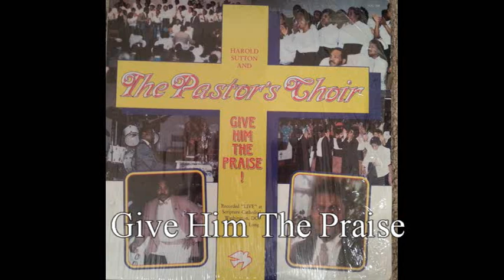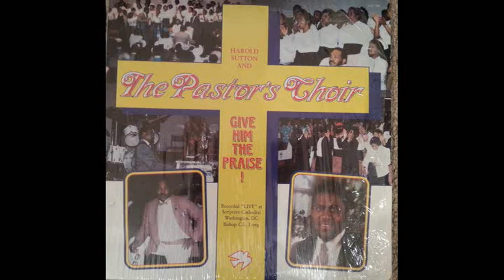Give Him The Praise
Harold Sutton And The Pastor's Recorded "Live" at Scripture Cathedral Washington, DC Title Of Album " Give Him The Praise"
Give Him The Praise                                 "1987"